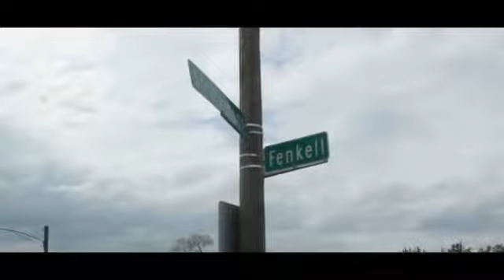Fenkell Jay - My City SwipeGang ( Official Video )